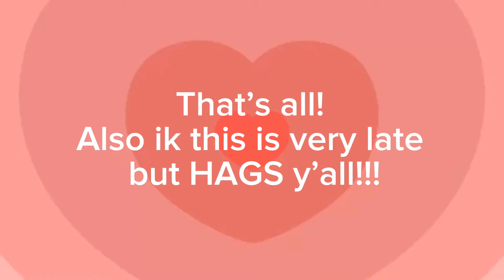I had my last week of school a month ago and now I’m bringing this out. You’re welcome!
The title is the description!! Hope y’all enjoy!